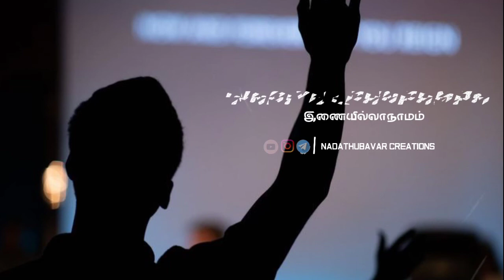Yesuvin naamam inithaana namaam Song WhatsApp Status